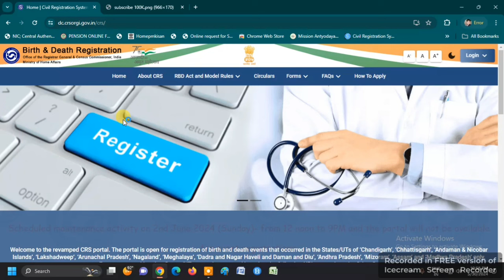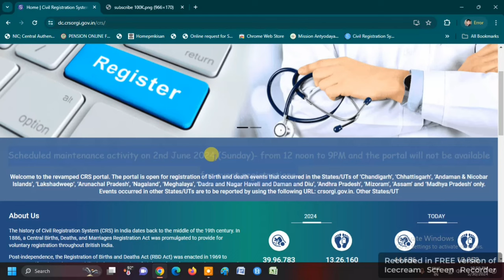SABHI PROBLEM KE SOLUTION KE LIYE BIRTH & DEATH REGISTRATION PORTAL IS 1 DIN CLOSE RAHEGA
जन्म मृत्यु पंजीयन सभी प्रॉब्लम के हल के लिए पोर्टल इस 1 दिन बंद रहेगा | SABHI PROBLEM KE SOLUTION KE LIYE BIRTH & DEATH REGISTRATION PORTAL IS 1 DIN CLOSE RAHEGA |